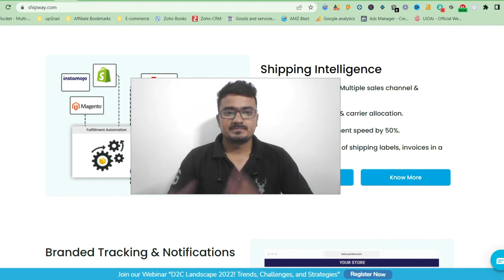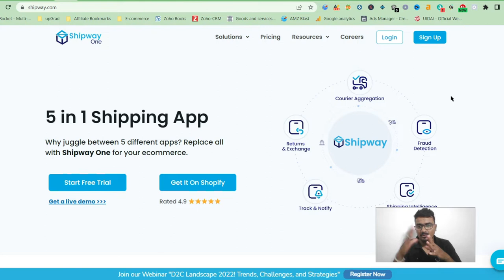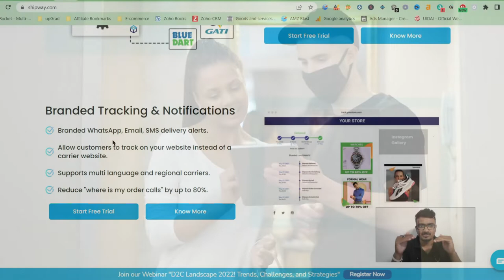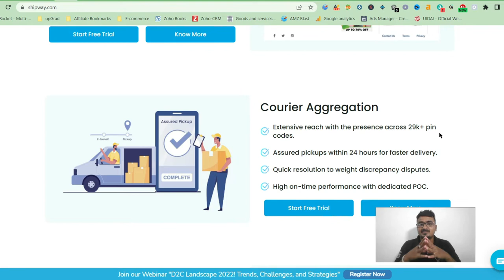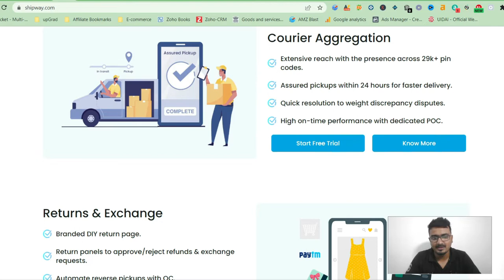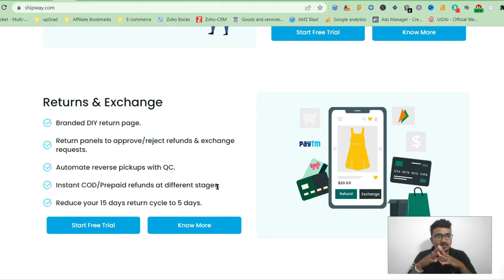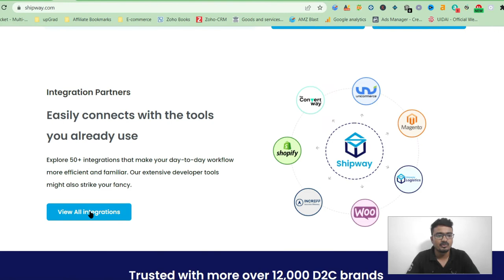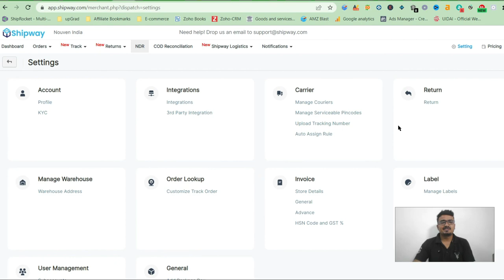BEST e-Commerce Courier Shipping & Logistic Solution | Cheapest+Best Features+Excellent Support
Shipway One - 5 in 1 Shipping App
Offer Alert With a minimum recharge of 1,000 INR, Shipway will add additional 500 INR in your wallet. Hurry! Offer valid for the 1st time recharge only. To request a demo call or to understand how Shipway works: Schedule a meeting
Namste dosto,
Is video me maine ek courier company ko review kiya hai, jisne ecommerce shipping solution me bohot hi acha and realtime ecommerce industry ke problems solve kiye hai. jiska naam hai Shipway.com
Shipway me apko bohot hi ache features milte hai jaise ki
- Flexibility to switch carrier partners.
- Bring your own carrier contract or use Shipway logistics
- Unified tracking option
- White labeled tracking communications
- Unified return automation solution
- Plug & play integrations for Shopify, Magento, woocommerce, Instamojo
- Integrations with the leading WMS systems like Unicommerce, Increff, Easyecom, etc.

Dosto waise to india me bohot courier companies hai jo ecommerce shipping services provide karti hai but shipway ek courier aggrigator hi nahi but bohot kuch hai jaise ki
- Shipway is  more than a carrier aggregator
- Shipway offers carrier aggregation and CARRIER API integrations at one place
- Shipway offers unified tracking solutions which is not present in Shiprocket
- Shipway offers branded notifications via email, SMS and Whatsapp
- Shipway offers unified NDR automation solution that works with Shiprocket and 9+ other carrier partners
- Returns and exchange automation is automated with Shipway
- They are best known for our quick dedicated support

Try Some Amazing Tools This Tools Will 100% help You To Become A Pro Seller On Amazon.

👉 AMZ Blast :
       Amazon Powerful Product Research Tool & Training Tool.

👉AMZ Scout :
      Find An Amazon Product That Will Make You From $3,000/month
      Amz Scout Product Research and Training tool.

👉Sellerboard:
      Accurate Profit Analytics for Amazon Sellers
      PLUS POWERFUL TOOLS TO INCREASE YOUR SALES AND PROFIT

👉Doodly : Create Videos In
      Whiteboard, Blackboard & Glassboard

👉Toonly : Create Your First Cartoon
      Explainer Video
      In The Next 60 Seconds!
* If you are a Online seller, Retailer, Wholesaler, or an inspiring Entrepreneur, then this is the right place for you.

If you Liked The video. Or If You Feel That The Content Is helpful.

To get update about ecom, tech, impex, and every thing about online business.

Join us at telegram : eComTechspace Official Group 👇
eComTechSpace one place to get all updates About eCommerce, Dropshipping, Exim, Startups, Tech&news